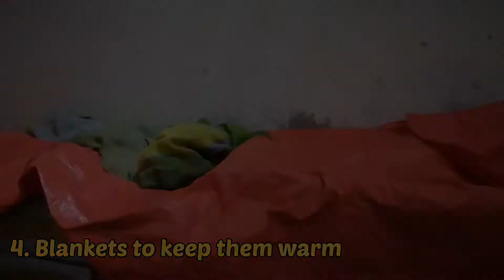Outdoor Cats in Winter, Street Cats Care | Pawfect Home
Cold weather makes survival very hard for street / outdoor / stray / feral cats .
This video is a small guideline about all basic essentials you will need for an outdoor setup that will help your street / feral / stray cats in winter months.